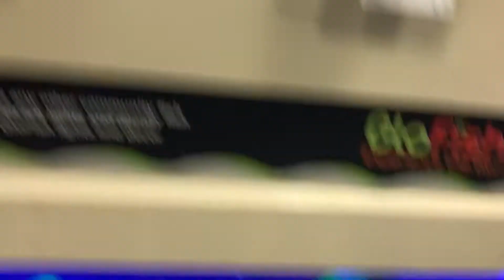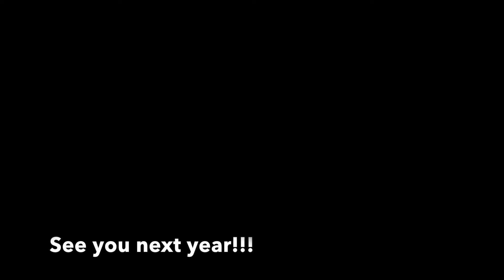Winter Break 2017!! (Vlog 4)